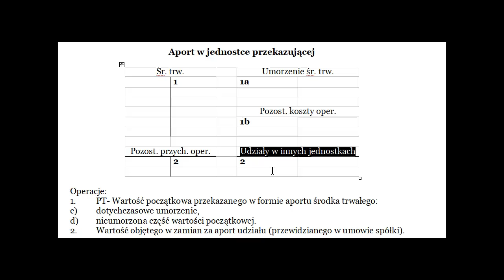Schemat księgowania - Aport w jednostce przekazującej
W filmie omawiam schemat księgowania aportu w jednostce przekazującej. Poruszam kwestie związane z aportem jako formą wkładu własnego i jego zapisem w księgach rachunkowych. W filmie zostaną pokazane przykłady teoretycznych transakcji i ich zapisów na kontach. Film jest skierowany do studentów, którzy interesują się tematyką ekonomiczną i księgowością.